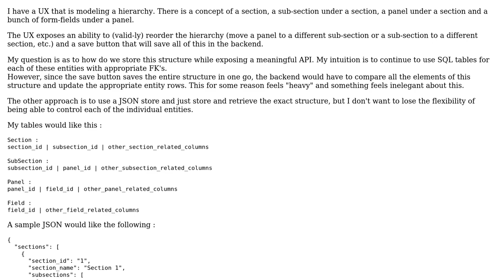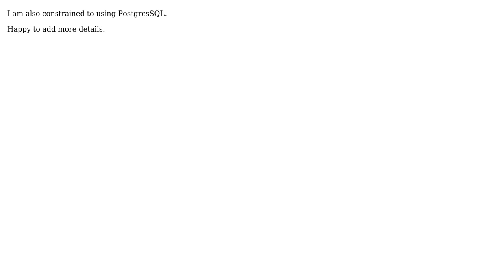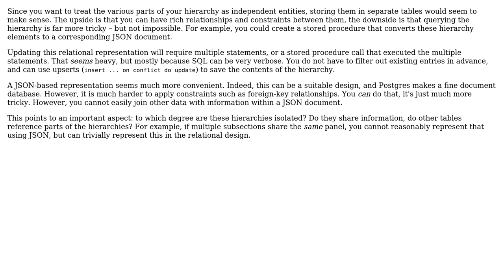SQL for storing hierarchical data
With thanks & praise to God, and with thanks to the many people who have made this project possible! You are responsible for your own actions.